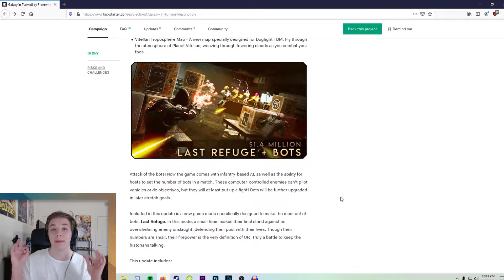Galaxy in Turmoil Is Promising But It NEEDS Bots To Succeed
Galaxy in Turmoil is a spiritual successor to the original Star Wars Battlefront games and they recently released a rough demo along with a Kickstarter campaign. The game is promising but not including bots in the demo, I believe, will hurt the games' success tremendously.